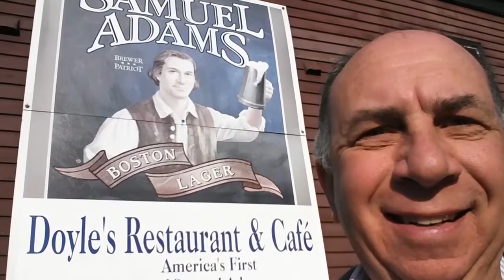Bruce 2013 Google+ AutoAwesome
Google+ AutoAwesome made me a 2013 year in review from photos I shared during the year with some of my friends in it including +Sarah Hill   +Deborah Henson-Conant   +Tim Jones   +Paul Roustan   +Scott Moroney   +Ugo Cei   +Jared Garber   +Brenda Schmitz   +Margaret Judson   +Steve Garfield   +C.C. Chapman
Thank you GooglePLUS AutoAwesome and to all my friends that made this an awesome year . It's been quite a year! Can't wait to see what we accomplish in the year to come.

Thank you +Google+. It's been quite a year!